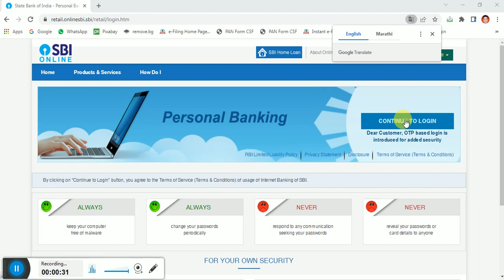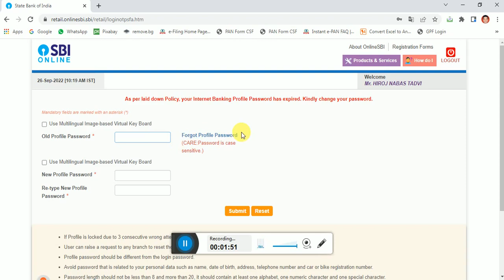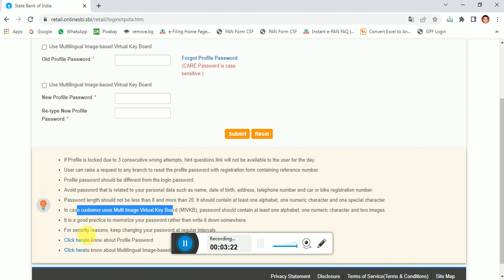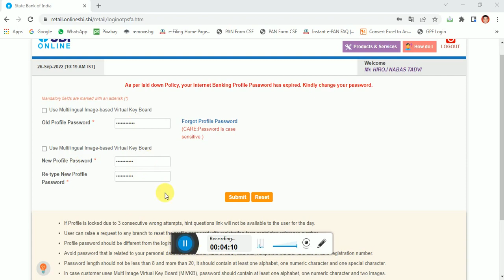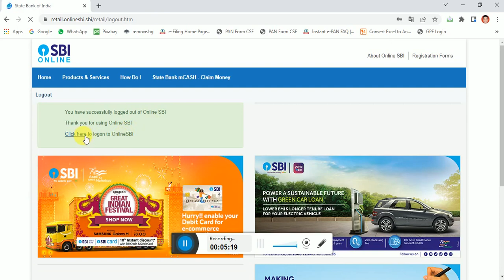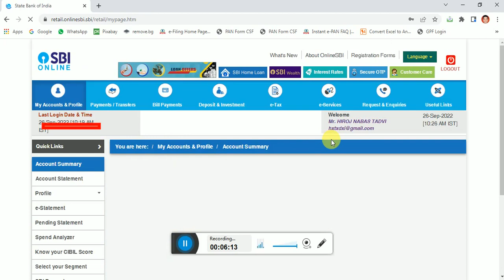SBI Net Banking Login Problem Due To Laid Down Policy!!How To Solve!!